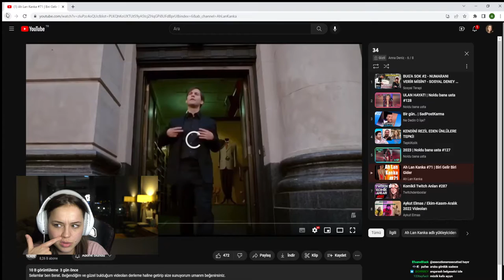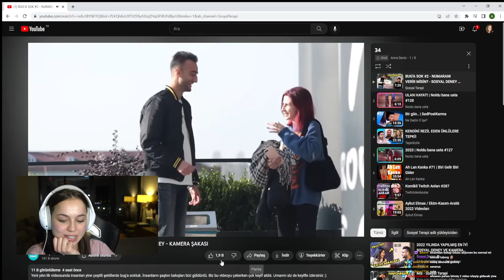ANNA DENİZ | BUG'A SOK #2 - NUMARANI VERİR MİSİN? - SOSYAL DENEY VİDEOSUNU İZLİYOR! | Sosyal Terapi